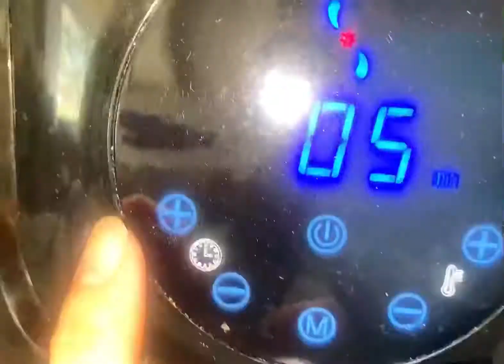VLog 75: Lần 2 làm Bánh Pía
Music in Inshot

Musician: Carl Storm

Musician: Carl Storm

Musician: Carl Storm

Musician: Carl Storm